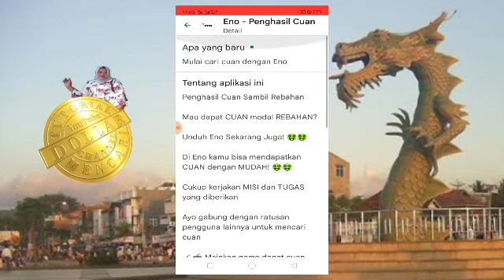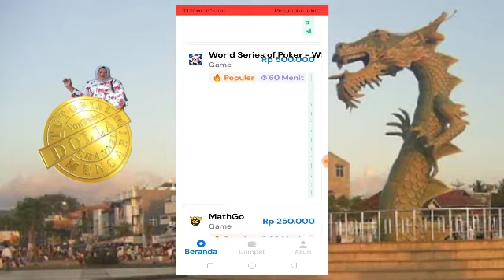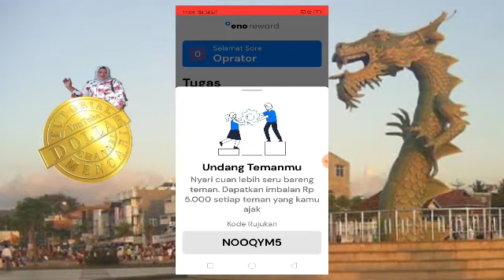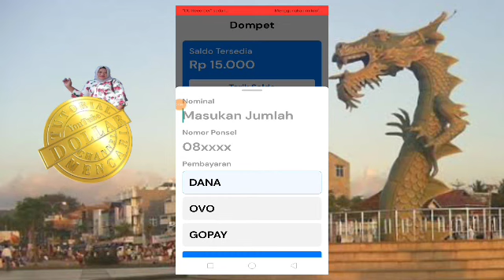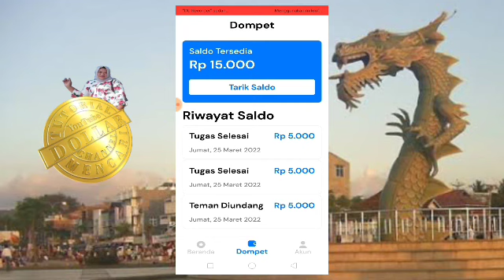Baru Nemu. Eno, Penghasil Cuan Terbaru.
aplikasi Eno, aplikasi penghasil uang terbaru. lagi ada event dari aplikasi Eno Penghasil Cuan yaitu event mengundang teman.

konde Undangan : NOOQYM5